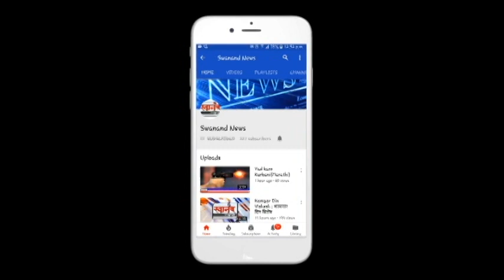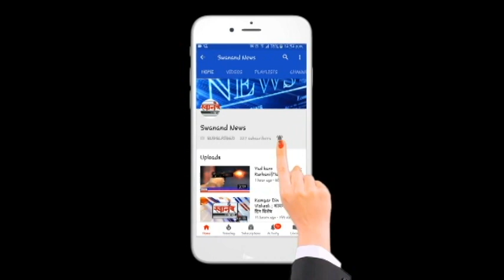आष्टीत स्वराज्य युवा संघटनेच्या मुख्य कार्यालयाचे उद्घाटन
SEND ME STUFF:

Near B.K.No.1416,
Maratha section - 32,
Ulhasnagar - 421004,
Dist. : Thane,
Maharashtra,
India